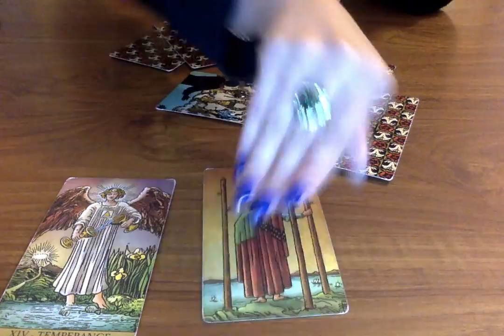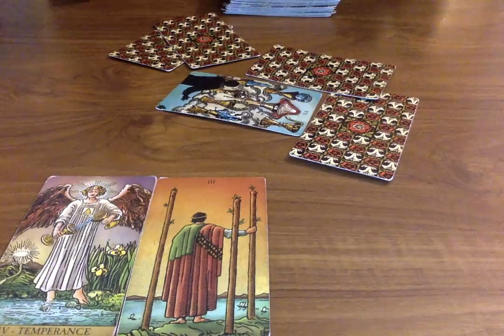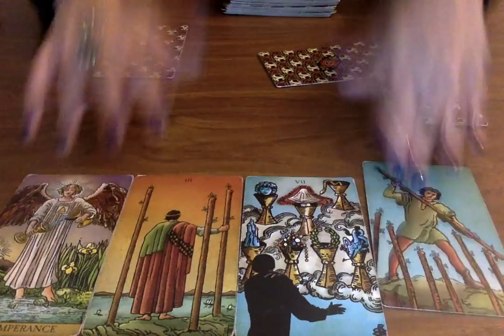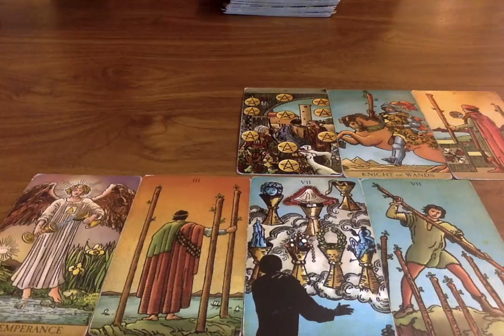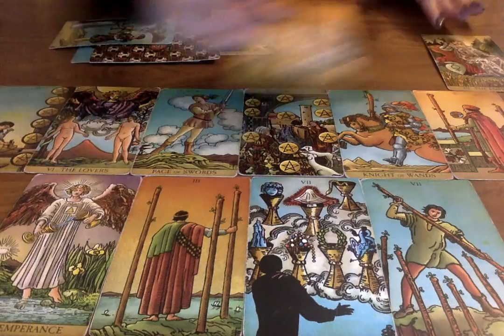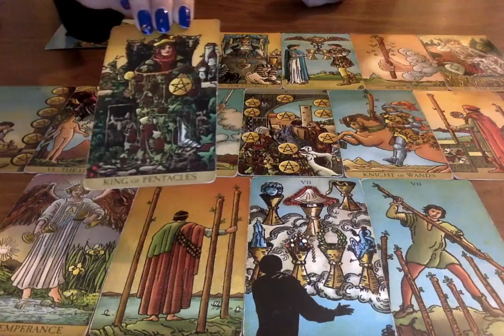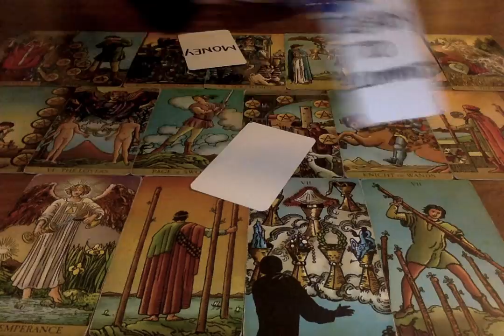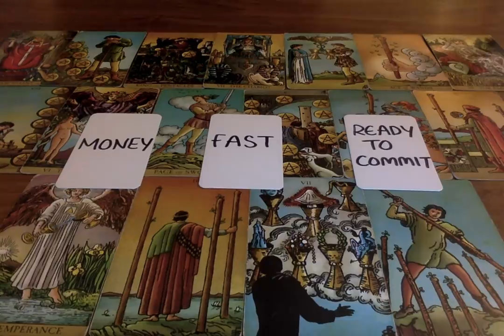LIBRA *I TOLD YOU LIBRA THAT THIS WOULD HAPPEN! WORTH WATCHING!* December 13th - 19th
All you have to do is:
3. Leave a comment in a video for the current month.

📭 MAIL:
Moonlight Guidance
Felixstowe, Suffolk,
IP11 1BW,
UK

This reading is for Libra